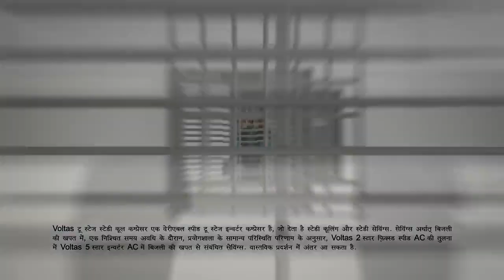Acting. Voltas All Star Inverter AC TVC | Murthy & Unwanted Atithi | Coffee Time | 40 Secs | 20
TVC for voltas. aporup acharya as athithi.